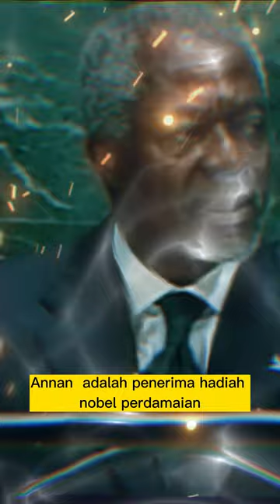Peristiwa 13 Desember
Hellow Genk, Berikut ulasan singkat mimin terkait sejumlah peristiwa bersejarah yang terjadi pada tanggal 13 desember !
13 desember 1937 - Soemanang, A.M. Sipahoetar, Sugondo Djojopuspito, Pandoe Kartawagoena, dan Adam Malik mendirikan kantor berita ANTARA.
Perusahaan Umum Lembaga Kantor Berita Nasional Antara (atau disingkat Perum LKBN Antara) merupakan kantor berita di Indonesia, yang dimiliki oleh Pemerintah Indonesia. Perum LKBN Antara merupakan BUMN yang diberikan tugas oleh Pemerintah untuk melakukan peliputan dan penyebarluasan informasi yang cepat, akurat, dan penting, ke seluruh wilayah Indonesia dan dunia internasional
13 desember 1957 - Penandatanganan Deklarasi Djuanda.
Hari ini  diperingati untuk mengenang jasa Perdana Menteri Djoeanda Kartawidjaja, yang menyatakan kepada dunia bahwa laut Indonesia adalah termasuk laut sekitar, di antara dan di dalam kepulauan Indonesia menjadi satu kesatuan wilayah NKRI.